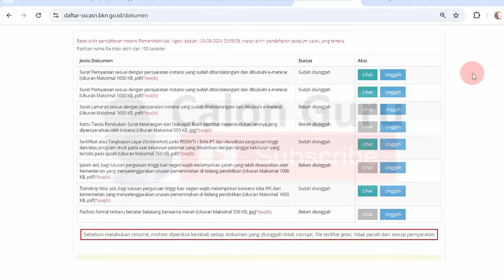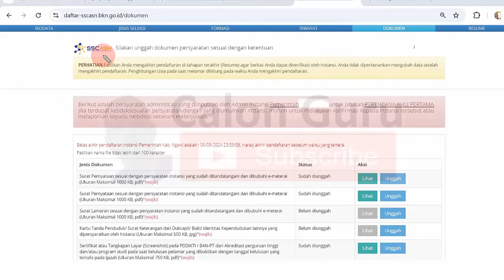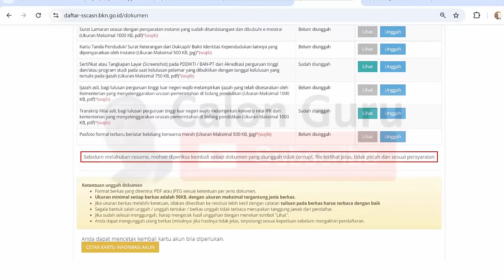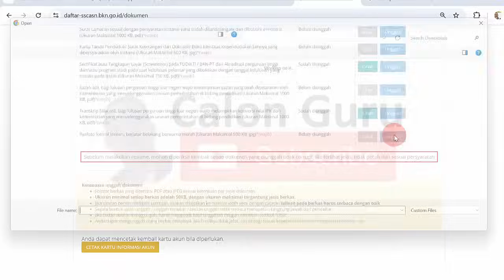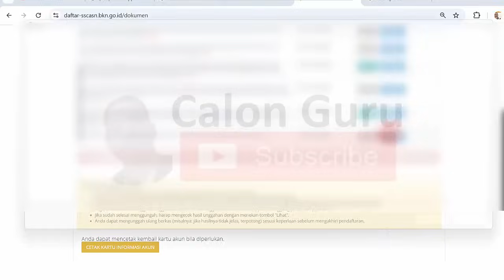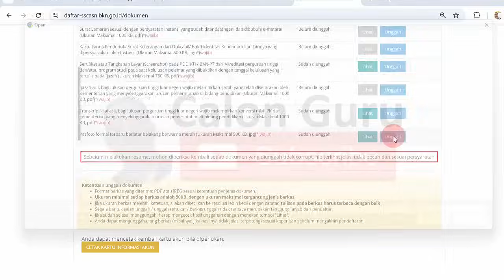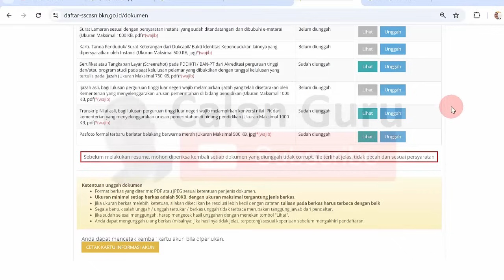Cara Upload Pas Foto Formal di Pendaftaran CPNS/PPPK, Mengganti Pas Foto & Solusi Galat Unggah Foto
Setelah sobat Calon Guru mengisi biodata di sscasn, meminil jenis seleksi cpns 2024, mendaftar formasi cpns 2024 dna mengisi riwayat di sscasn tahap berikutnya sebelum resume sscasn adalah unggah dokumen syarat pendaftaran cpns 2024. Berikut Calon Guru sjaikan cara upload foto di pendaftaran cpns dan cara upload foto di pendaftaran pppk 2024 di sscasn, Mengganti Pas Foto di sscasn serta solusi galat saat nggah pas foto di link pendaftaran cpns 2024 dan link pendaftaran pppk 2024. Video ini sekaligus menjawab pertanyaan Pas foto untuk CPNS pakai baju apa, Kenapa tidak bisa upload foto di Sscasn, Foto Daftar CPNS Latar apa serta Syarat Pas Foto CPNS ukuran berapa.

Pembahasan:
Pas foto CPNS
Pas foto CPNS wanita
Contoh foto CPNS Berjilbab
Ukuran foto CPNS
Swafoto CPNS pakai Baju Apa
SSCASN
Contoh swafoto KTP
Ketentuan swafoto SSCASN 2024